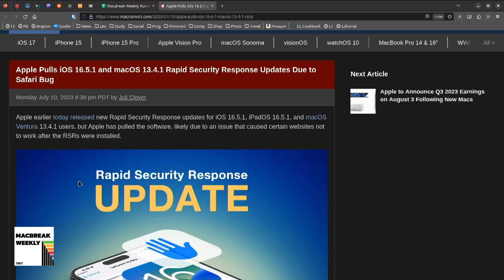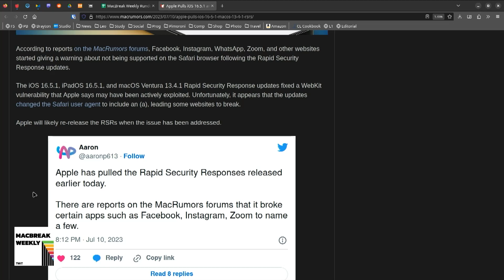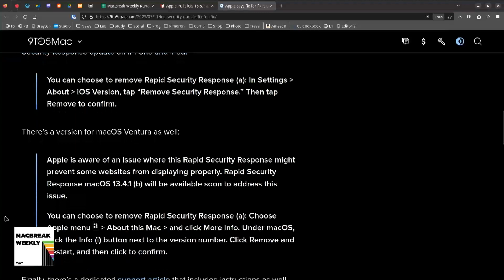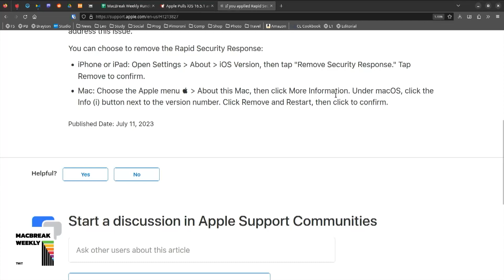Rapid Security Response Updates for iOS & iPad 16.5.1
On MacBreak Weekly, the panel talks about Rapid Security Response Updates pushed for iOS & iPad 16.5.1 and macOS 13.4.1.